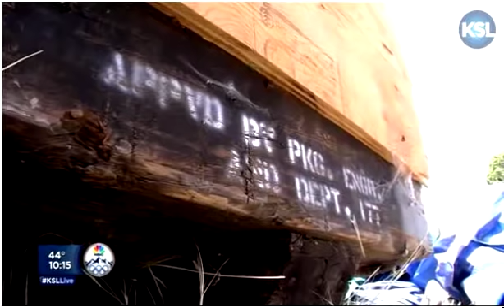World's Largest Amateur Telescope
A monstrous 70" Dobsonian Reflector made from a relic of the cold war.